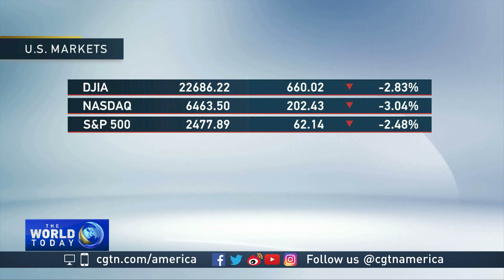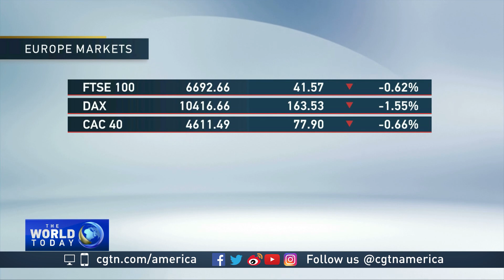Stocks slide after Apple reports sales slowdown in China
A rare warning from Apple. iPhone sales in China have slowed, triggering another sell off on Wall Street. It's sparking fears about a global slowdown. CGTN's John Terrett reports from the New York Stock Exchange.